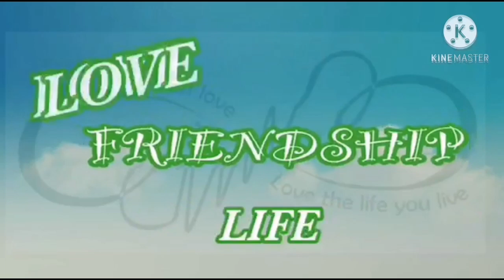SKYWAY STAGE 3 NLEX TO SLEX / NAIAX / INFRASTRUCTURE DEVELOPMENT PROJECT/ BUILD BUILD BUILD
SKYWAY STAGE 3 / 25 MINUTES FROM BALINTAWAK TO NAIA / INFRASTRUCTURE DEVELOPMENT PROJECT / BUILD BUILD BUILD PROGRAM

Skyway stage 3 is an elevated expressway from Buendia, Makati City to the North Luzon Expressway in Balintawak, Quezon City with a length of about 18.30 kilometers.  It will only take 25 minutes going to NAIA from Balintawak, which before was traveled for almost 3 hours.

**Correction:
Start of the video (time 0:22) is at Balintawak tollgate (SB) south bound not north bound. Sorry for the confusion.